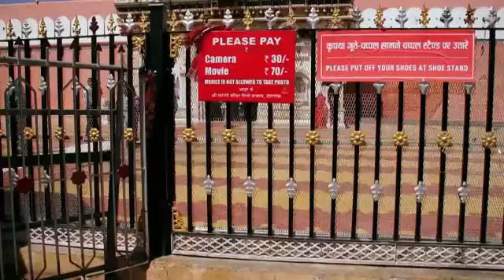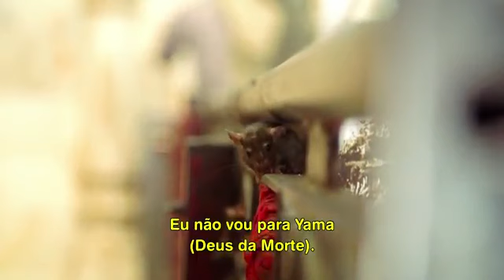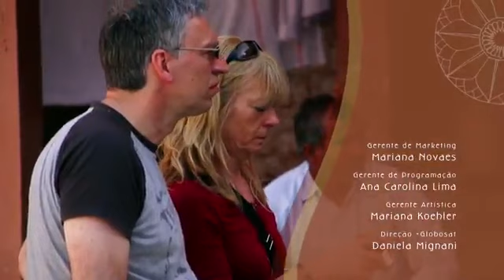TEMPLOS DA INDIA - EP1 - Karni Mata